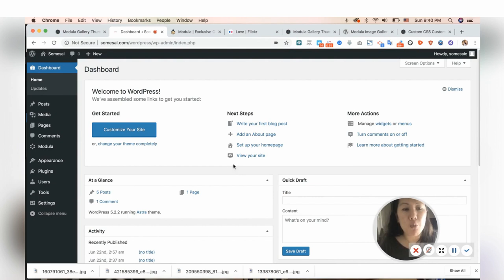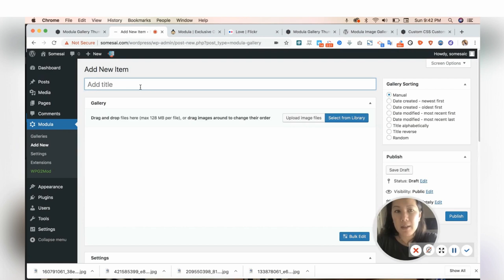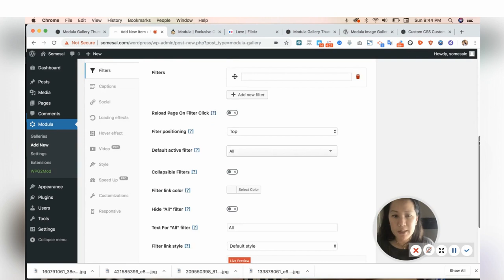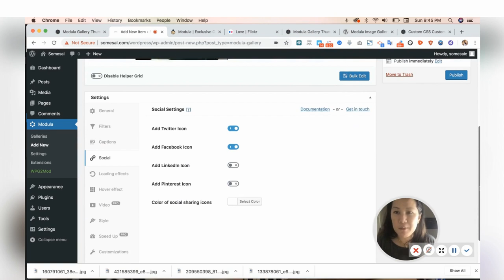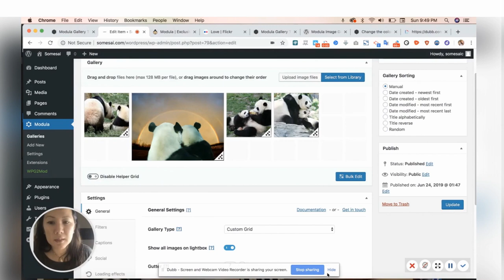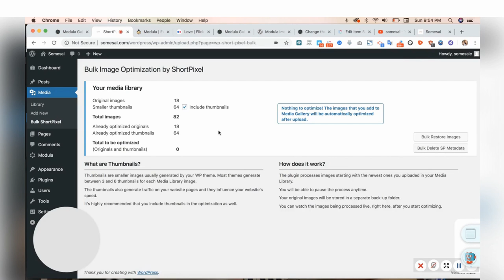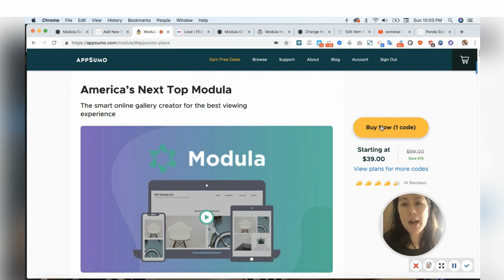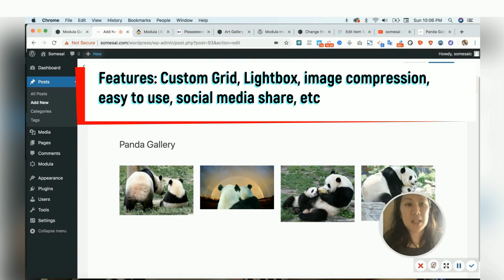Modula Gallery: Wordpress Plugin Image Gallery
Best for: Artists, photographers, and other creative professionals with masterpieces to show off

Unlike in the original version of Modula, in Modula 2.0 you need to have both the Modula Basic (lite) and Modula Pro version of the plugin installed and activated on your site. Modula is a wordpress plugin that creates beautiful easy to use galleries.

The Modula Speed Up extension brings the best possible compression and content delivery network straight to your WordPress galleries. Keep in mind, that the Modula Speed Up extension will and can do some amazing things when it comes to speeding up your website, but it can't compensate for low quality hosting.

Modula and WordPress go hand-in-hand—easily integrate with WordPress and preview your gallery within the WordPress admin area as you edit.